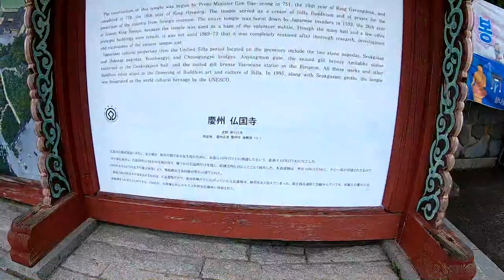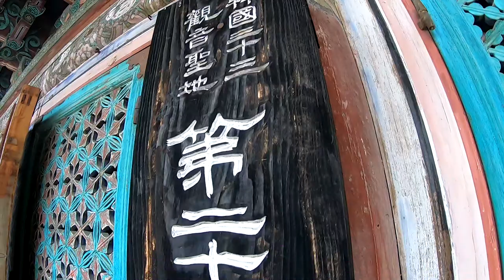vLog - Korea Trip 07: Bulguksa (v2)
vLog - Korea Trip 07: Bulguksa
Day 7, Last day in Gyeongju, so we decided that we needed to go visit Bulguksa Temple; which is the main temple in Gyeongju with a lot of history for Buddhists. Some of them make pilgrimages to one of the temples. Then we visited an indoor/outdoor night market. It was pretty interesting...i'll say! Enjoy!

Which completely throws off the fluidity, and the timing with the music on this version (v2).  But it's not in 1080p or @ 60fps. Which I wish Facebook would fix that...max 720p @ 30fps.

All Photos taken with my Samsung Galaxy S9+

Artist: Night Verses
Song: Lira